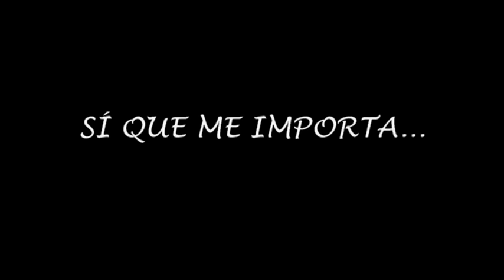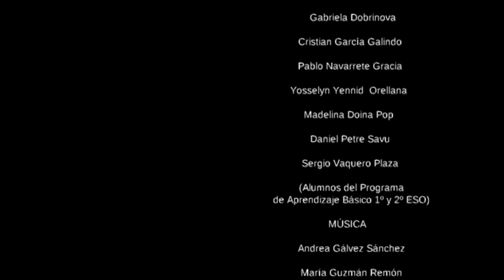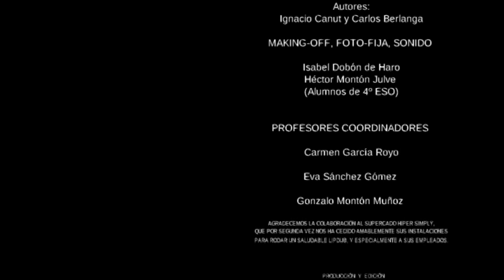Sí que me importa. IES Segundo de Chomón